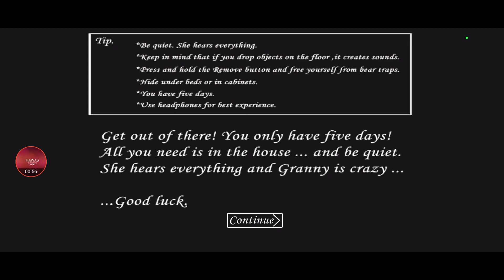جراني الجزء الأول: محاولة الهروب هارد + جلتشت جراني